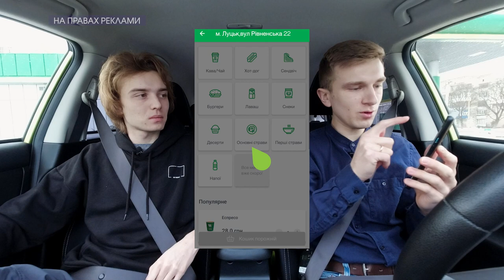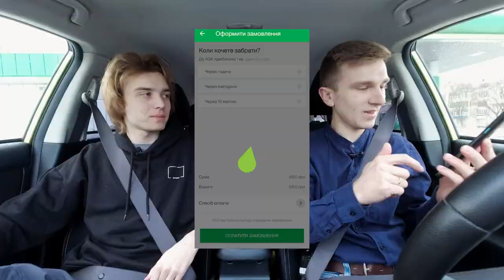"Завантаженість вулиць можна вирішити зміною розмітки", – Данило Яловенко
Організація дорожнього руху тепер повинна відповідати новим, більш безпечним стандартам. То ж цей випуск програми "По дорозі" ми  присвятили експерту громадської організації "Просторовий рух" Данилу Яловенку. Він фахово розповів, які прості кроки можуть допомогти розвантажити місто від заторів та пришвидшити пересування як громадського транспорту, так і автомобілів.